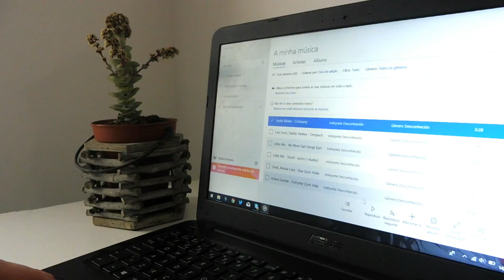Morning Routine - School Days | Rafaela Almeida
Olá pessoal, sejam muito bem vindos a mais um novo vídeo, hoje trago a minha rotina matinal para os dias de escola, em breve irá sair a rotina noturna.
Ativem as notificações e fiquem atentos!
Até ao próximo vídeo, beijinhos! :*